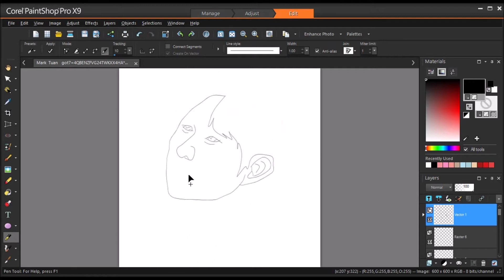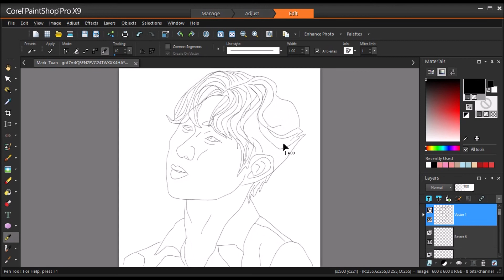Got7 - Mark Tuan (마크투안) lineart speed painting part 1/2